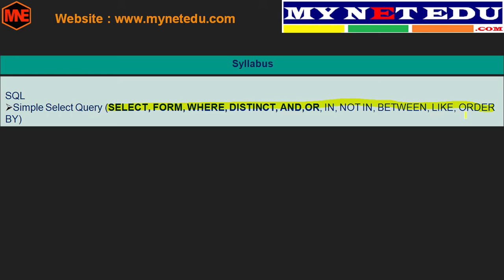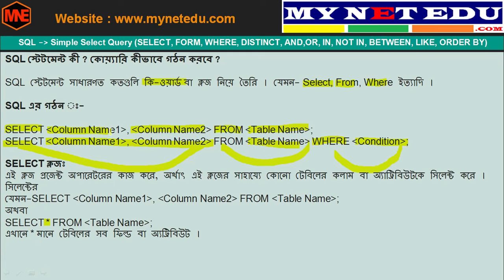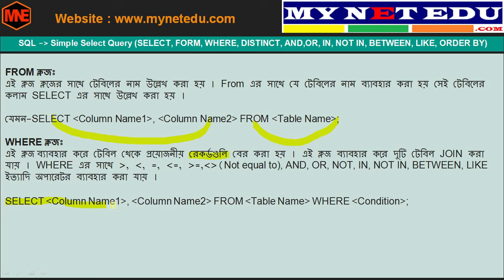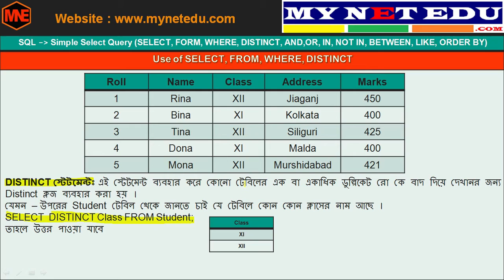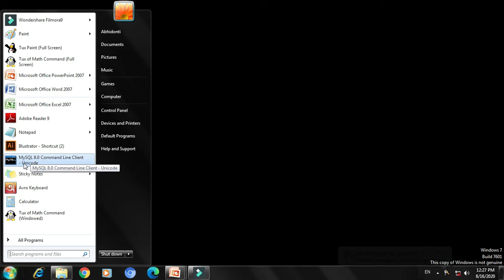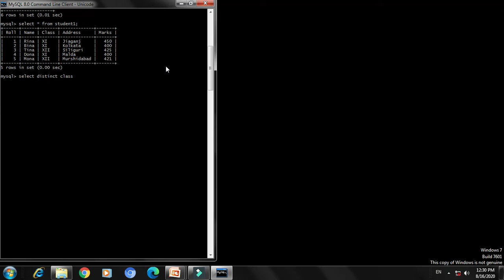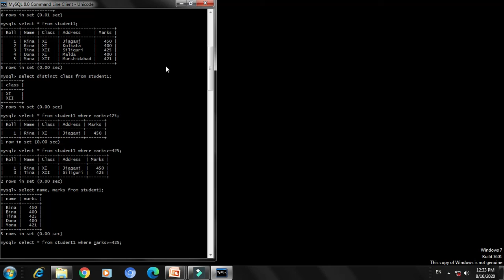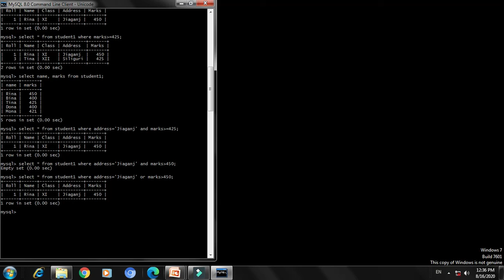DBMS Lesson-15 (SQL Simple Select Query)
এই লেসনে SQL এর Simple Select Query নিয়ে আলোচনা করা হয়েছ যা West Bengal Council of Higher Secondary Education (WBCHSE) এর Class XII এর Modern Computer Application এর সিলেবাস অনুযায়ী ।